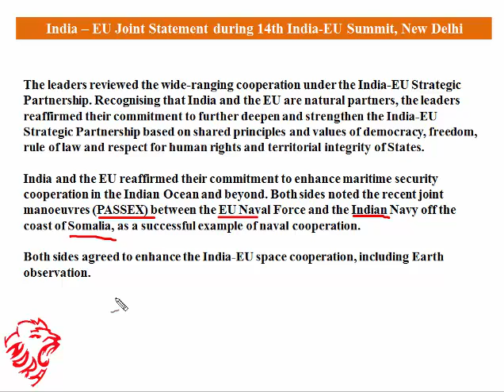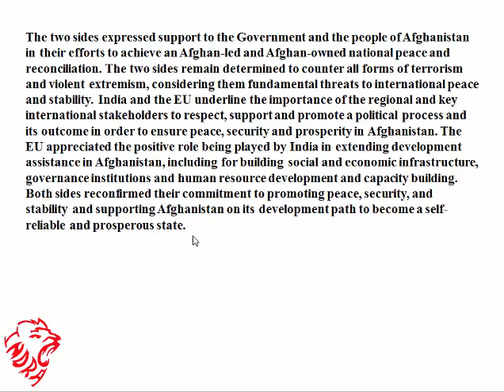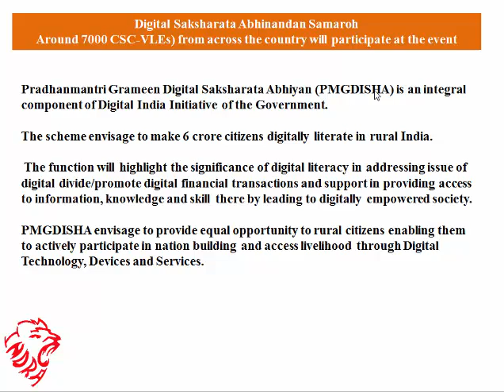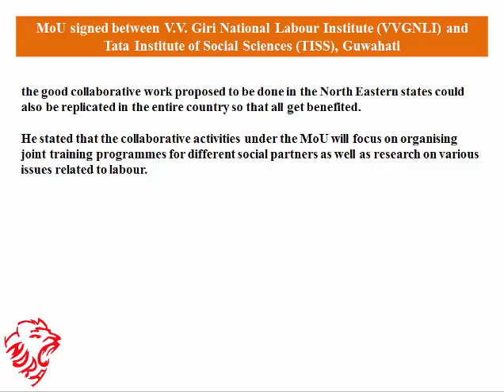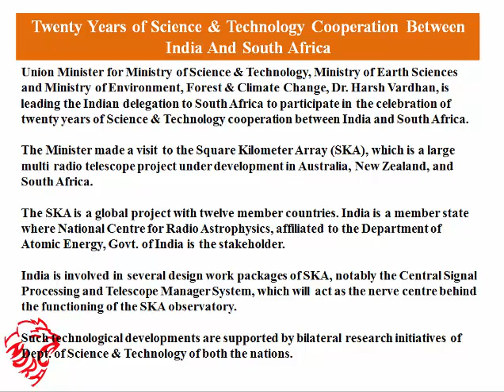7 October PIB Discussion In Marathi UPSC,MPSC